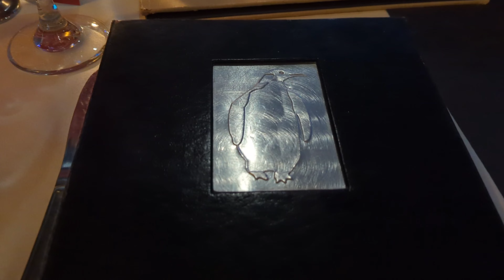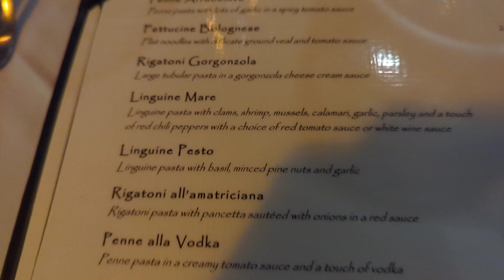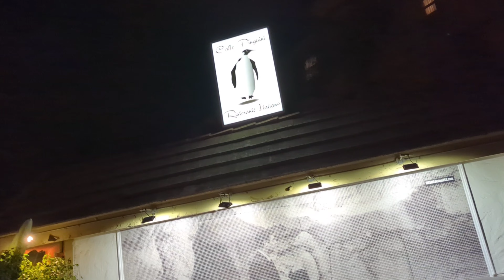Caffe Pinguini Italian Restaurant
Dinner with the family at Caffe Pinguini.